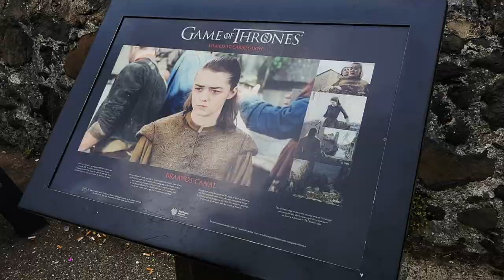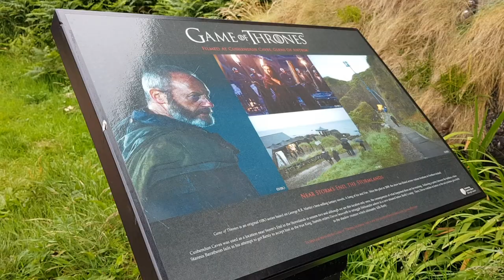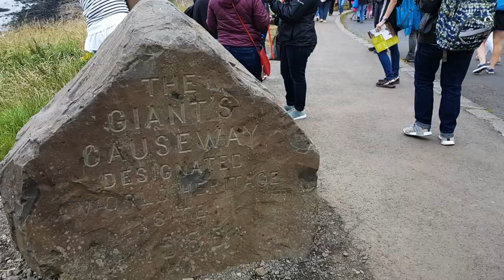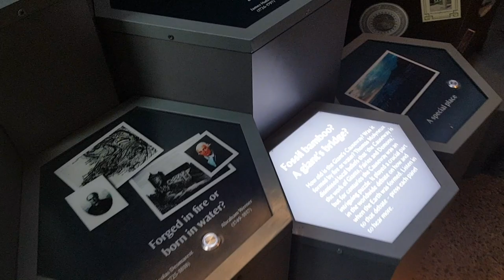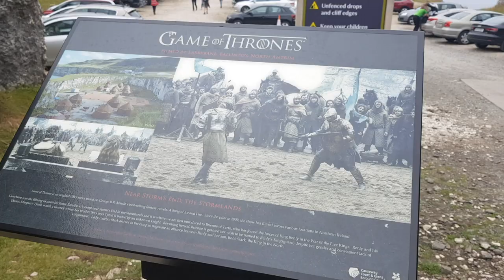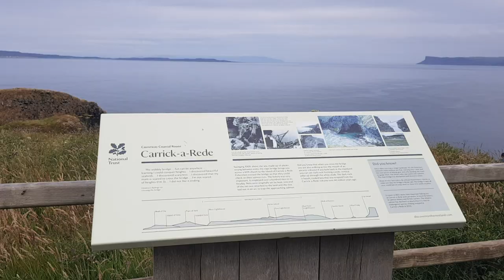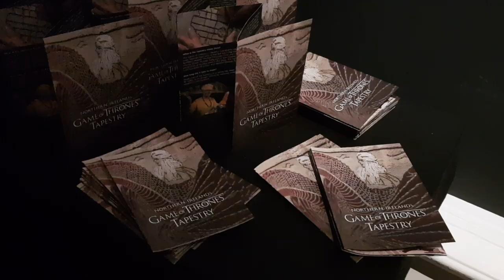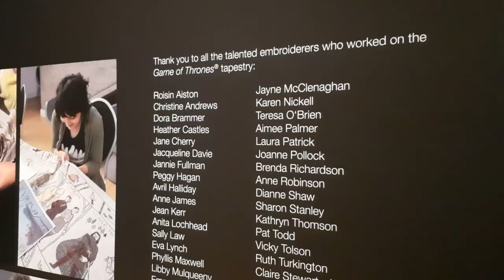Northern Ireland | Game of Thrones Film Location: 1 Day Tour | Yin Vlog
Hey there,

Last Summer, my family and I travelled to Northern Ireland. We took a plan from Newcastle to Belfast, then we started to explore around.

This vlog, I recorded a few film location of Game of Throne we visited! We joined a one day tour to tour around the beautiful Northern Ireland.

Northern Ireland is also known as the Hone of Thrones. Filming of seasons 1 - 7 took place in around 25 places around Northern Ireland. All these location are within easy reach of Belfast.

Below is a list of places we visited in the video:

📍The Antrim Coast Road
📍Carnlough Harbour
📍Cushendun Caves
📍Giants Causeway
📍Dunluce Castle
📍Carrick-a-Rede Rope Bridge
📍Larrybane
📍The Dark Hedges

+ Music
Say Good Night - Joakim Karud